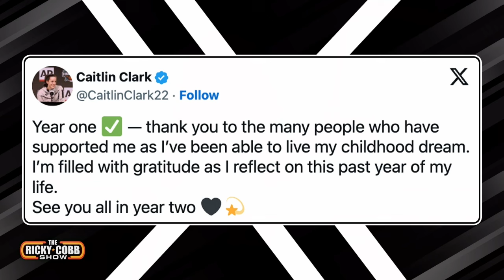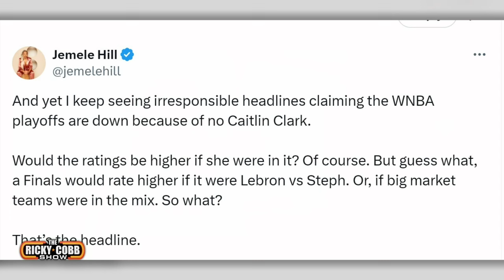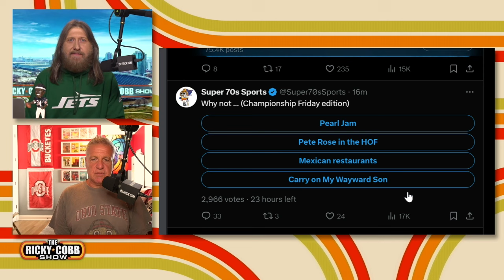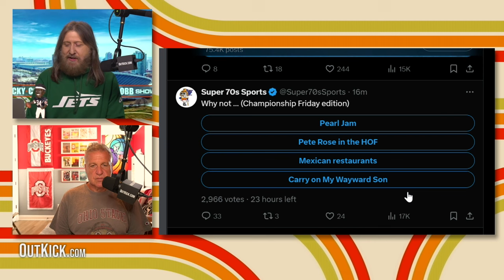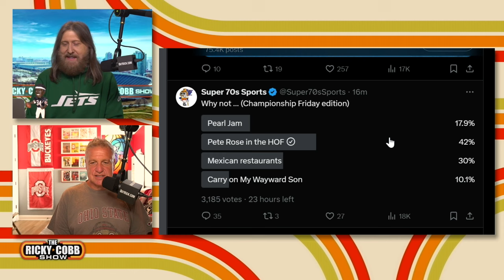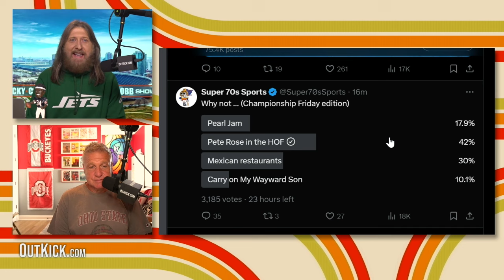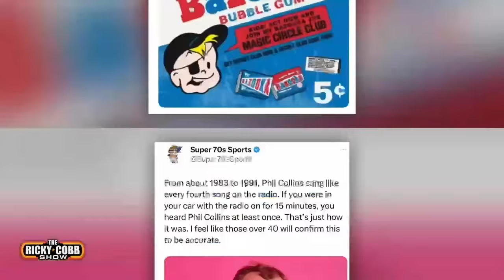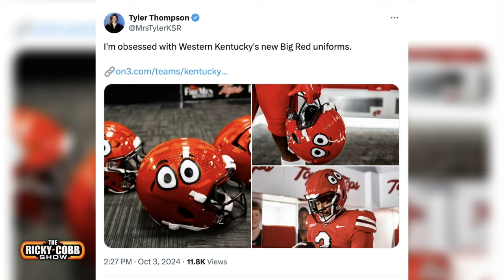Petty Angel Reese Fan Keeps Caitlin Clark From Unanimous Rookie Of The Year | The Ricky Cobb Show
Chapters
00:00 - Caitlin Clark ROY Vote Snub
04:21 - Angel Reese Is A Good Rebounder
06:15 - Ratings Tank Without Caitlin
07:00 - Jemele Hill Ignores Facts
11:20 - America's Poll Of The Day
17:10 - Mets Magic
19:23 - Bob Uecker And Brewers Heartbreak
24:01 - Super70s Sports Tweets
29:40 - Arch Manning Has Personality
31:40 - UNLV Rolling without Sluka
33:00 - Lane Kiffin Needs A Win
36:42 - Western Kentucky Uniforms Are Epic